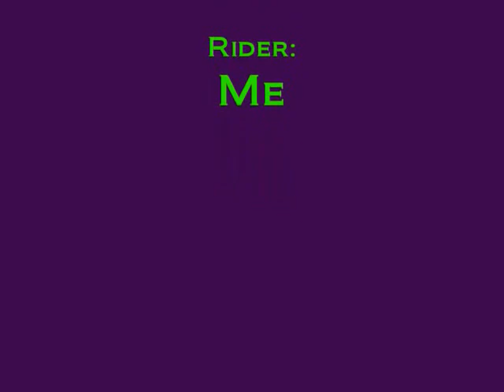Bareback with Hunter 6/15/09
Just messing around with Hunter.
Riding Bareback.
yehh some parts are all screwed up--like it turns pinkish redish color.
my camera is messed up.
but enjoy.